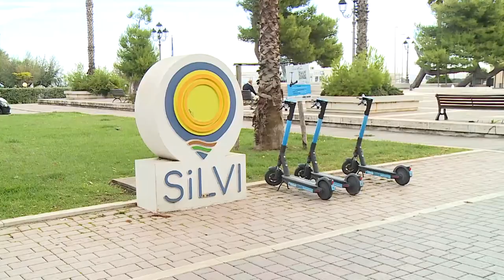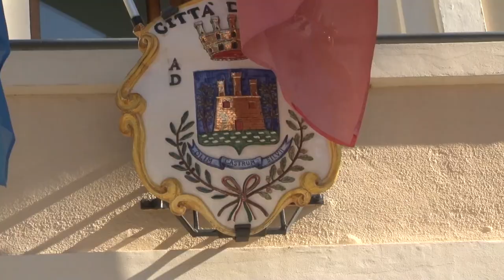Silvi. Approvato il bilancio di previsione, mercoledì il consuntivo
"Il piano di investimenti ribalterà completamente la città": è il commento del sindaco di Silvi Scordella riguardo l'approvazione del bilancio di previsione 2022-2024. Mentre mercoledì il Consiglio comunale dovrà approvare il consuntivo.